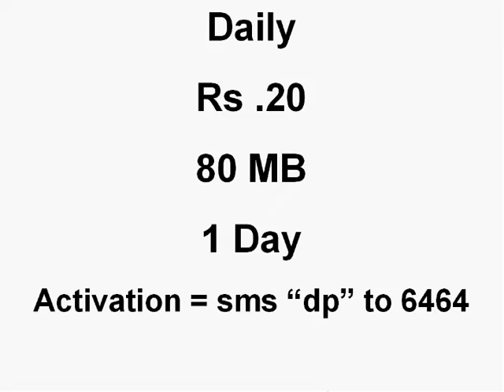zong 4G 3G low price 1 day 10 packages code 2017 - princes of online videos.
Asalama.o.alaikum